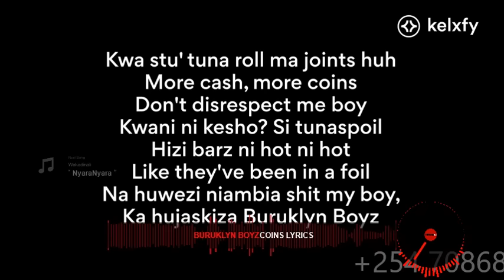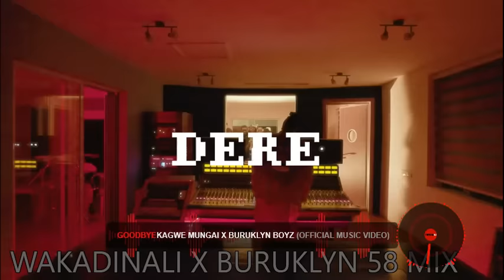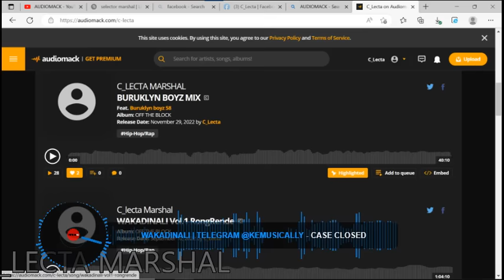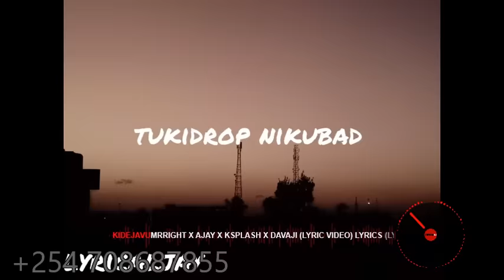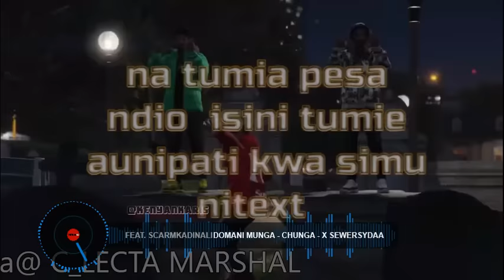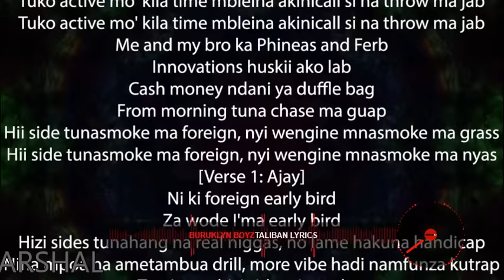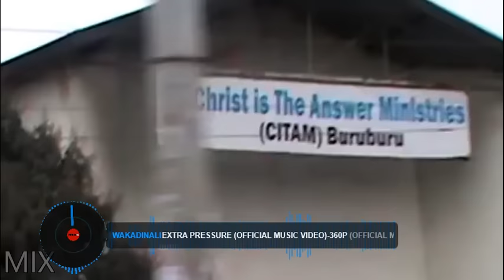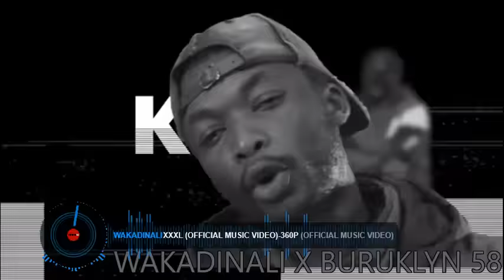WAKADINALI X BURUKLYN BOYZ MIX 2023 BY C_LECTA MARSHAL KENYAN HIPHOP SERIES